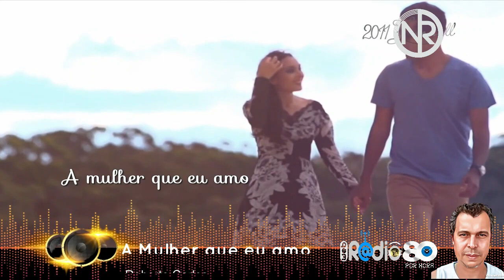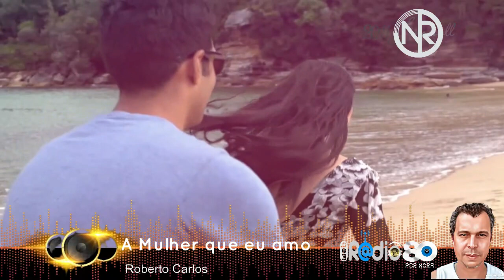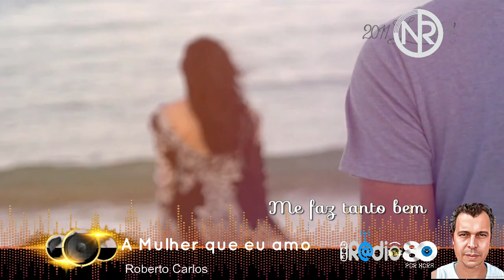Roberto Carlos - A Muher que eu amo - Edição Naldo Reis